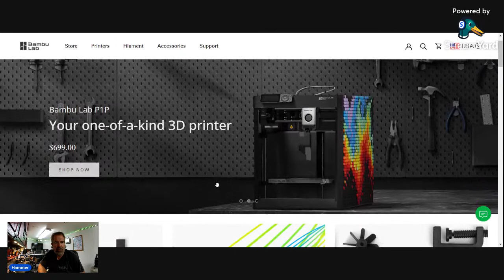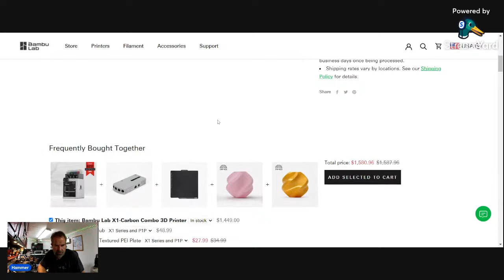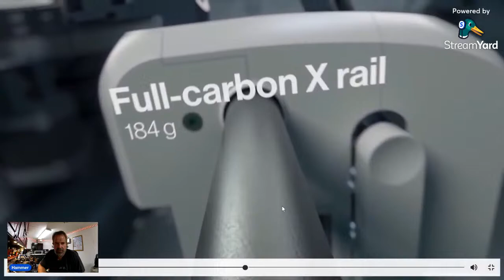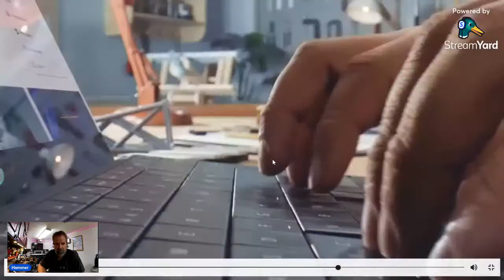Last live stream from The Hammer's pit trailer!!!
In this video, I will be doing some wrenching in my pit trailer for the last time. It is sold and from now on, My wrenching will be done in the house.